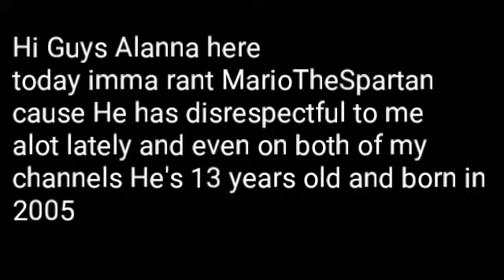[New Year's Special 1/2] Multisource - Sparta Hyper ZE AE Remix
Yes Starting my new Years Special Last remix in 2018 the 2nd video for my New Years Special will be out On Tuesday 1/1/19

My 1st Hyper ZE AE Remix

Sources
1. Taylor and Luke Gay Love Story
2. FGTEEV Intro But With Remixers Only
3. CatCat ❤
4. MarioTheSpartan Rant + 1 Hater On Both Of My Accounts
5. Reupload The 2018 Sparta Execution Remix Collab Sparta Dance DLS Remix
6. Epicness Collab #6

Base by Alex

Last Remix In 2018 The Final One This Year 2018 was a Okay Year for me but 2019 will be better

Best Things In 2018 For Me
1. Summer
2. Christmas
3. I got a Ipad

Those were the 3 best things in 2018!